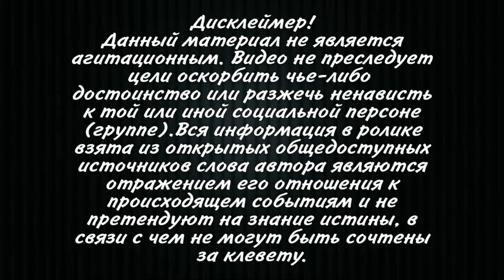ПРЕЗИДЕНТ ГРУЗИИ Михаил СААКАШВИЛИ принял решение ПРЕКРАТИТЬ ГОЛОДОВКУ.Арест незаконный!Освободите..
Бывший президент Грузии Михаил Саакашвили принял решение прекратить голодовку. Об этом в четверг, 11 ноября, сообщил журналистам его адвокат Ника Гварамия, передает .